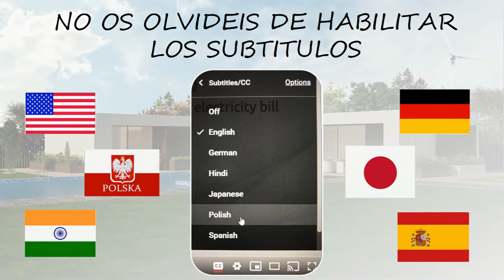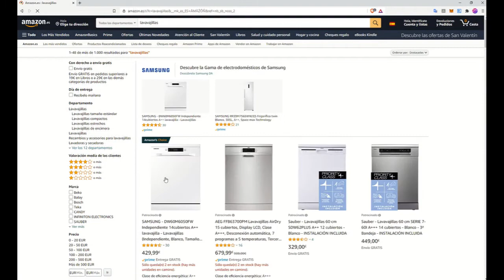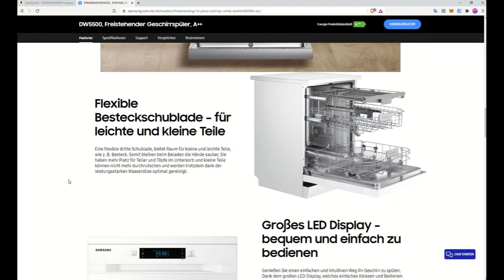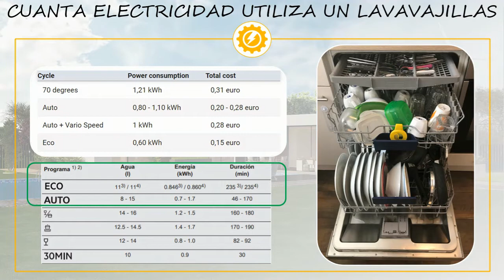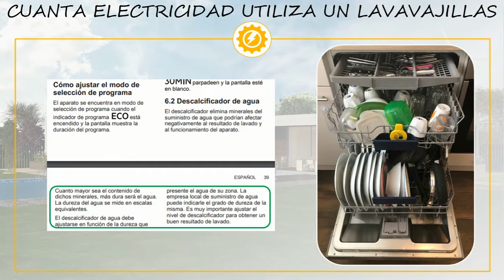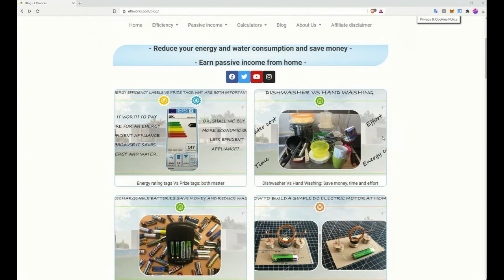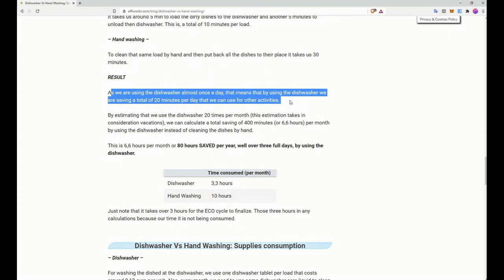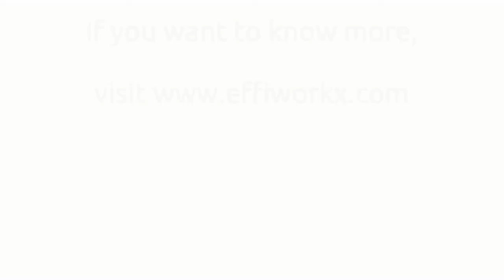Consumo electrico y de agua de una lavavajillas | Lavavajillas Vs lavado a mano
En este video os vamos a mostrar como podeis encontrar facilmente el consumo electrico y de agua de un lavavajillas y como podeis calcular el coste monetario de utilizar un lavavajillas.

Tambien, vamos a mostraros como podeis ahorrar electricidad y que es mas economico, si utilizar el lavavajillas o lavar los platos a mano.

⭐ Contenido del video y material de apoyo  ⭐